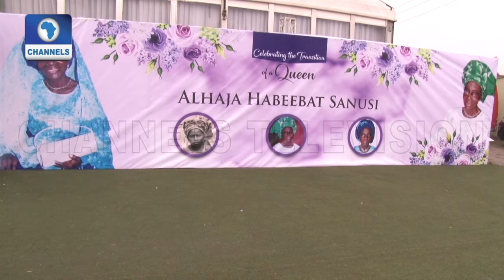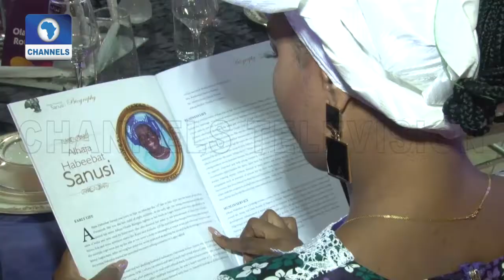40-Day Fidau And Celebration Of Life For Alhaja Habeebat Sanusi